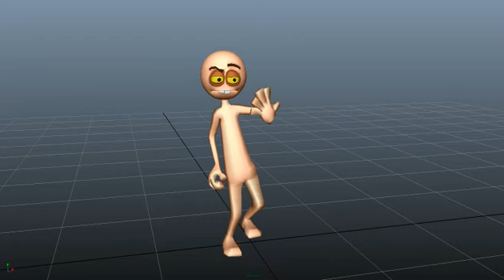11 Second Club April 2013 Comp Progress 2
After working all day, receiving great advice after numerous critiques here is my (still rough) progress number 2!